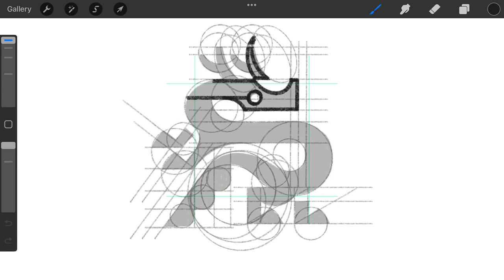Legendary Asian Dragon Creature logomark design process credit: @anhdodes - Anh Do - logo designer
Legendary Asian Dragon Creature

“ If a building becomes architecture, then it is art. ”
- Arne Jacobsen

Ideas and inspirations: Asian, Asia, lung, dragon, wyvern, drake, creature, animal, monster, godlike, serpent, deer, crocodile, mythical, fantasy, legendary, ancient, weather, cloudy, rainy, thunderstorm, hurricane, etc.